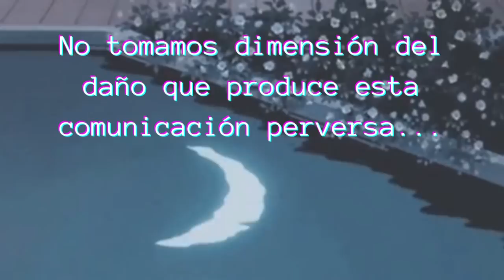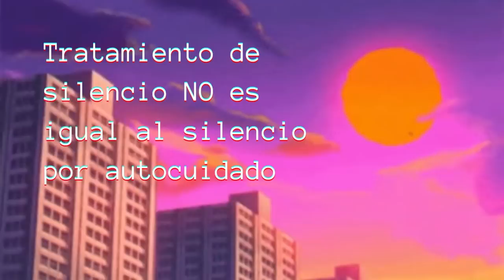❌TRATAMIENTO SILENCIOSO: Explicación Psicológica, Apego desorganizado ¿Por qué duele tanto?